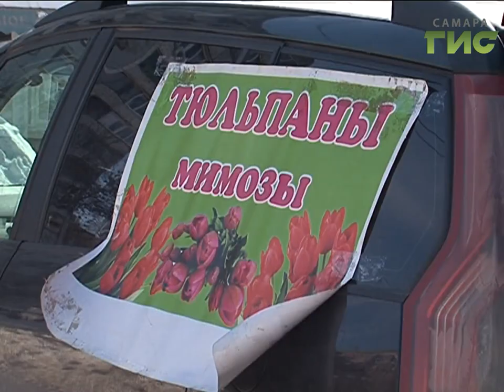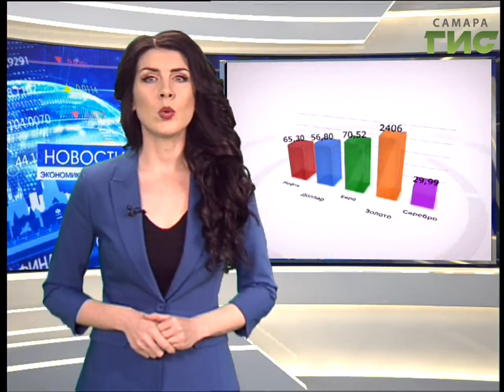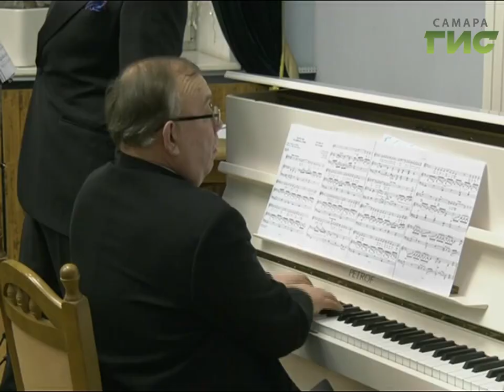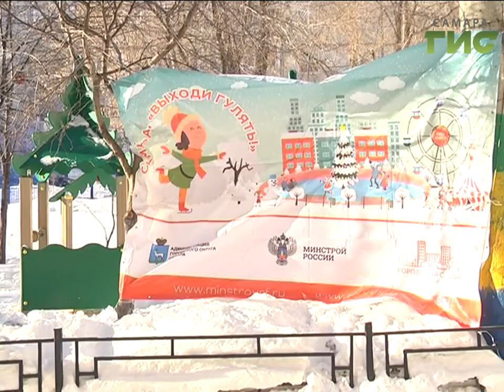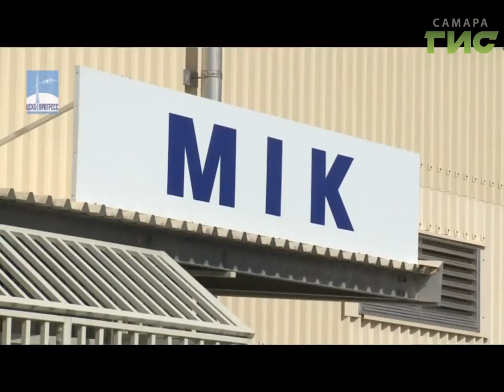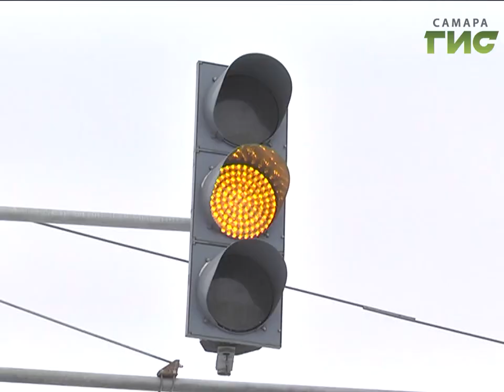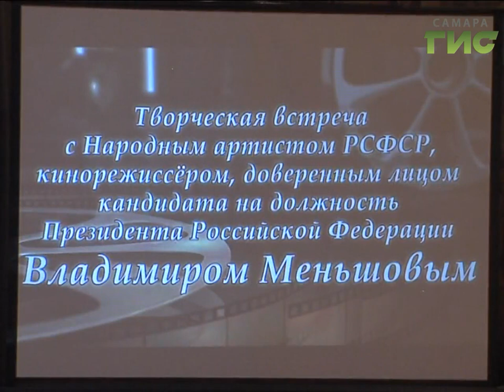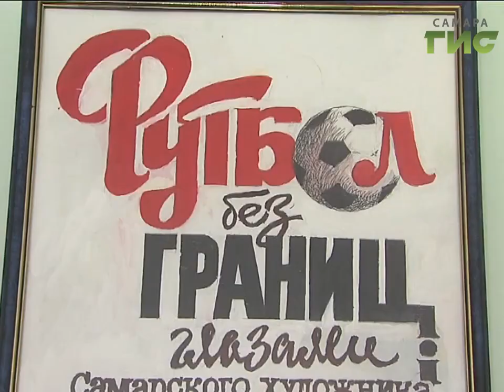«События» от 07.03.2018 (вечер)